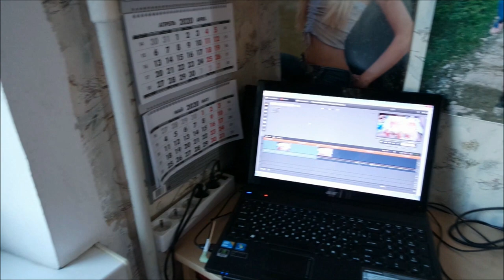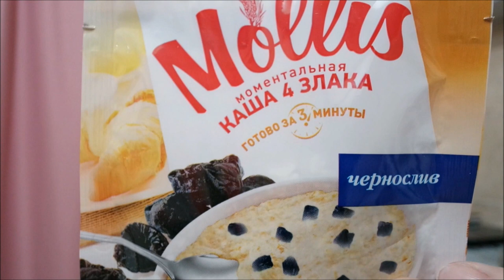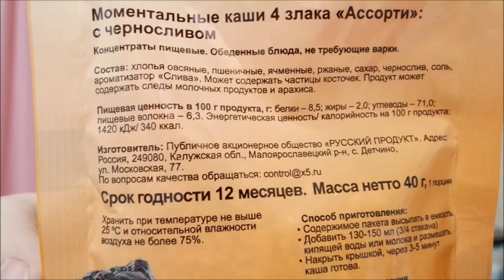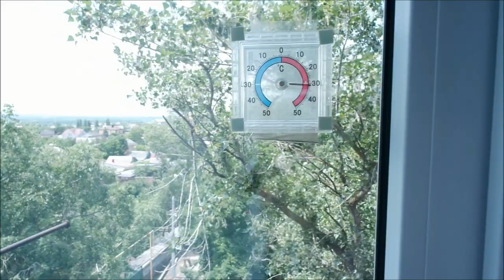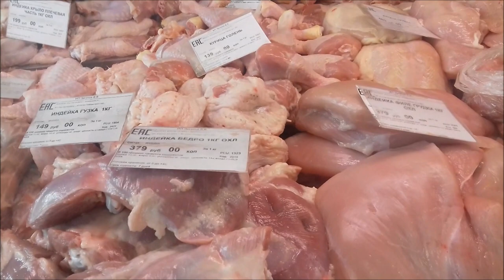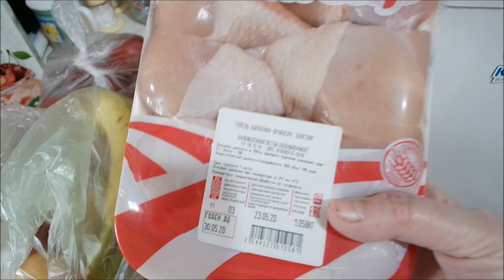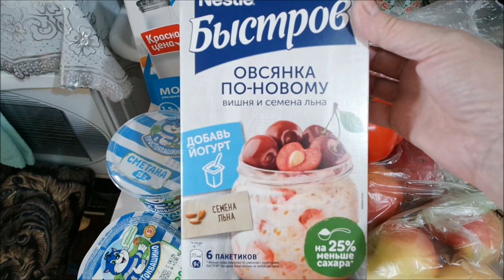Разговор о еде, диете, здоровье/ Что в холодильнике?/ Иду в магазин/ Влог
Почему я решила похудеть? Моя диета, что в моем холодильнике, иду в магазин, что купила, что готовлю, раздельное питание, ПП, влог.